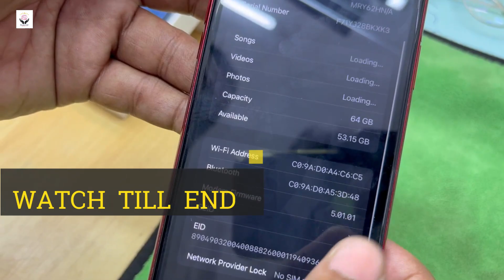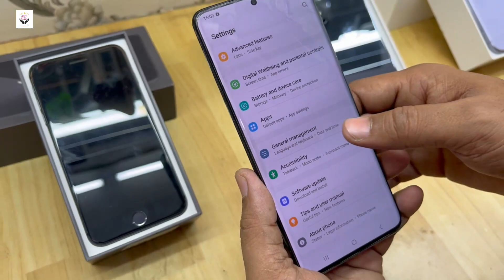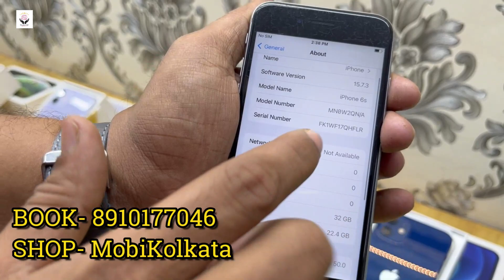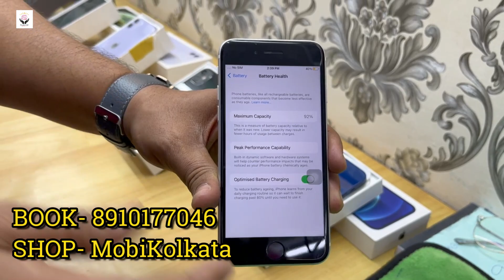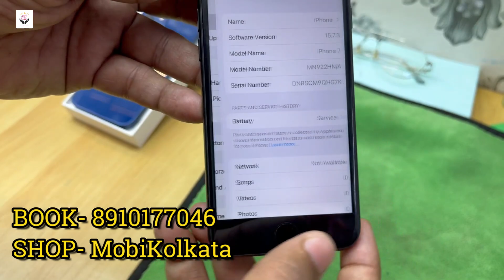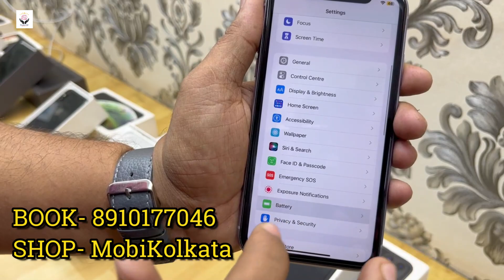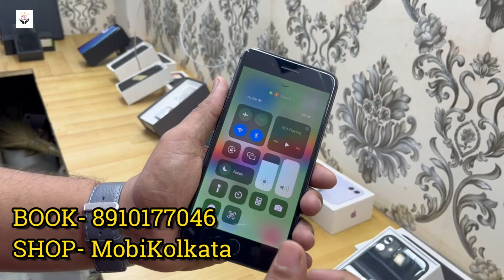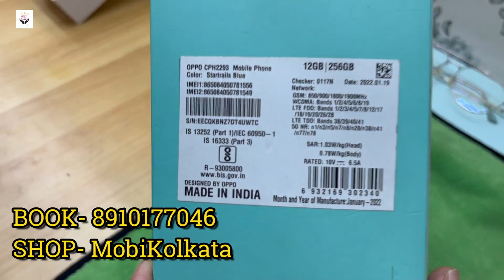kolkata used iphone market | kolkata 2nd hand iphone market | second hand iphone kolkata 2023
MobiKolkata-cheapest used iphone market in kolkata | second hand mobile | second hand iphone kolkata|used iphone|Used mobile market |mobillions
second hand iphone in kolkata 2023| second hand mobile in kolkata| second hand mobile|
2nd Hand Iphone Market | Kolkata Used Mobile Market | Second Hand iPhone | Kolkata Mobile Market
mobixpress    @MobiXpress  @CashifyOfficial

showroom - MobiKolkata
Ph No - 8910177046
Address -   kolkata e mall , central kolkata chandni chowk
Near Chandni Metro gate No 1

If you are looking for second hand iPhone then today this video is just for you today in this video we have shown the biggest market of second hand iPhone if you want to buy second hand iPhone second hand many types of mobile then in this video you will get complete information second hand iPhone  Apart from iPhone 11 iPhone 12 iPhone iPhone 7, you will get many types of mobiles here. In today's video I will show iPhones one by one and you will get these iPhones at very low prices.  You can buy the cheapest iPhone market the lowest price best manufacturer of iPhone the biggest store of iPhone today in this video we are all if you want to buy iPhone then this video is for you this is a shop in Kolkata a trusted shop in Kolkata from where you can buy iPhone second hand mobile  can.

Your Quary -

1.second hand iphone in kolkata
2.second hand iphone
3.second hand iphone 11
4.second hand iphone 13
5.second hand iphone priceا
6.second hand iphone 12 kolkata
7.second hand iphone in kolkata 2022
8.second hand iphone 12
9 second hand mobile
10. second hand iphone
11 Cheapest Mobile Phone Market In Kolkata
 2nd hand mobile
Cheapest used mobile
 2nd hand iphone
Mobillions(used mobile/iPhone shop)
Near Kolkata best second and new mobile shop
2nd Hand IPhones Market In Kolkata
Barrackpore Second Hand Mobile Market Cod Available
Second Hand Mobile Phone No - 1 Seller in Kolkata
iphone purono mobile
old mobile
Apple mobile
 iPhone Deals
iPhone 13pro, iPhone 12,Xr,Xs
new year sale used phone
second hand mobile at low price
2nd Hand Mobile Price in Bangladesh